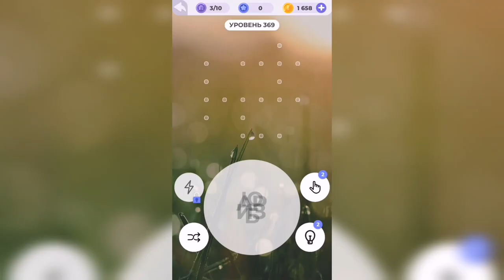Линия слова / Реки и озера / Уровень 369